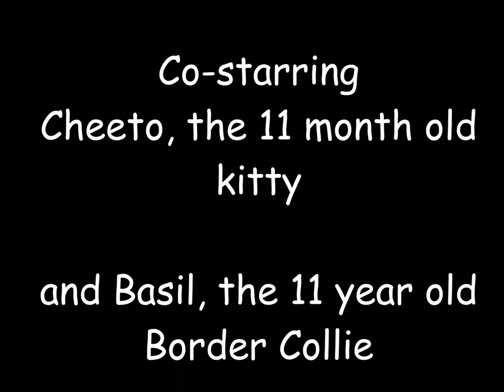Puppyhood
Triscuit has the boundless energy of a typical ten-week-old cockapoo puppy -- and teaches his new home-mates how to deal with it. If you don't have a puppy to keep you smiling, feel free to visit with Triscuit for a few minutes on this video clip. This puppy illustrates the joys of a new puppy -- without the housebreaking challenges! With his nibbling puppy mouth he also needs to be kept away from my house and garden plants.